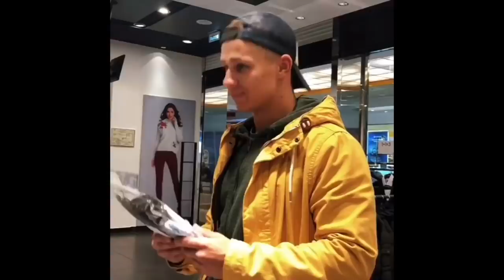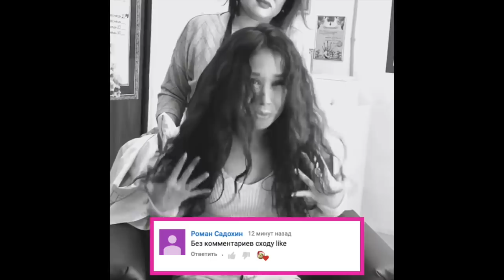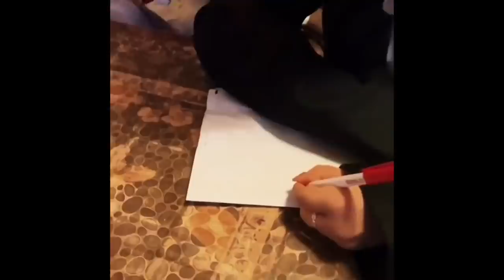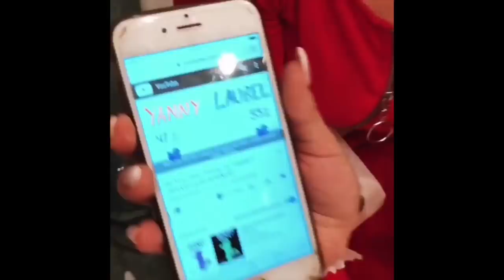Эльвира Шиндина [malilpanda] - Подборка вайнов #11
Автор: malilpanda

Здесь собраны лучшие вайны со всего инстраграма. Все видео взяты с открытых профилей общественного доступа.